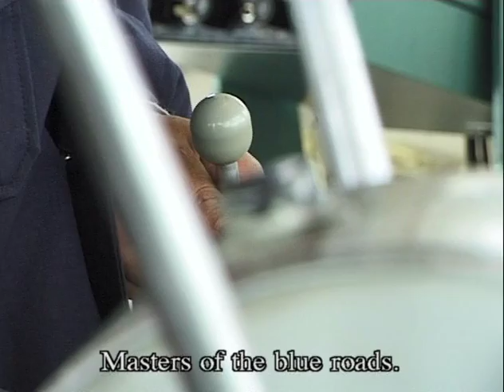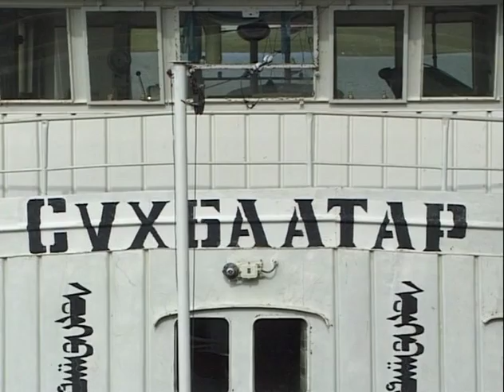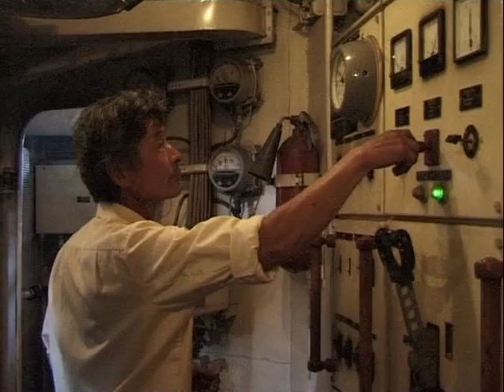The Mongolian Navy - all at sea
The story of the world's most landlocked country, whose glorious past, precarious present and ambitious future are curiously reflected through the unlikely prism of its navy.

IF you like this taster, you might like to see the full film, recently uploaded in full for free for the first time, also in this Playlist.

IF you like that, you might like to see the other films in other Litmus Films Playlists, starting maybe with Favourites, Featured, or Eclectic Selection.

IF you like those, you might like to check out other Playlists on this channel.

IF you like those, but notice that all the videos on this channel (eclectic, high-quality, surprising, interesting, fresh, wry, multilingual, funny, relevant, thought-provoking, topical, of archival merit  etc. though some of them they might be) are all quite old, you might like to check out the new YouTube channel where nearly all of Robert/Litmus' new video material is being uploaded.

Why on earth, the more YouTube-aware of you will be asking, after so many years painstakingly accumulating the 1,000 subscribers required to start monetizing this channel, did Robert immediately start uploading all new videos onto a new one?

IF you're curious, and let's face it if you're still reading this, you are - go to See Through News.